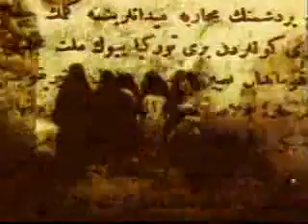Halkı O'na Atatürk dedi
youtubeda rekorlar kıran film